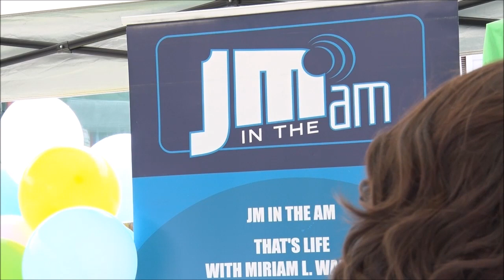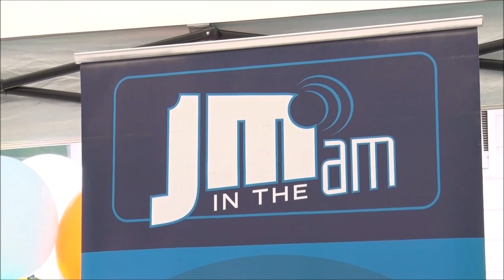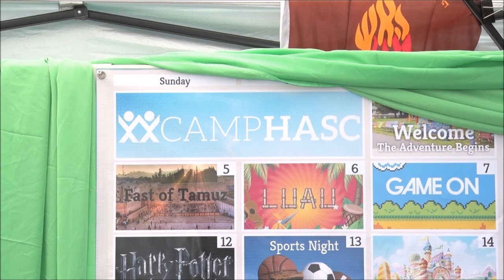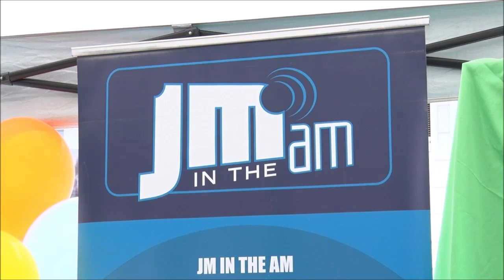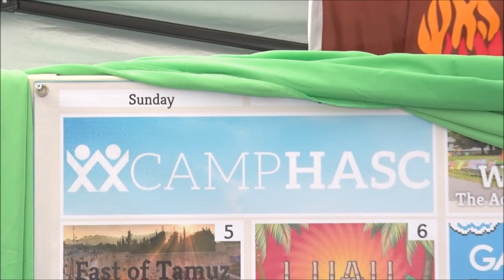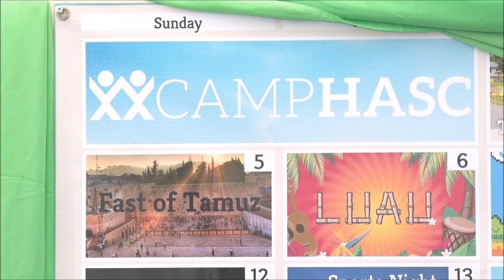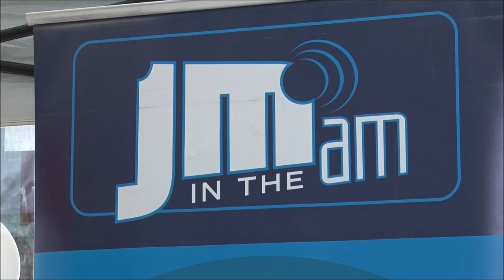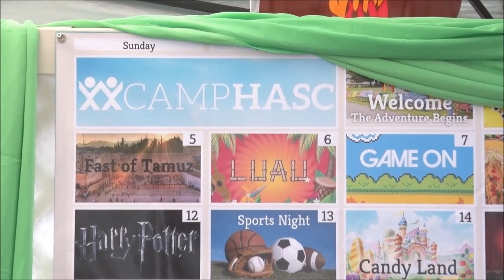JM in the AM 7 15 15 Camp HASC 2015